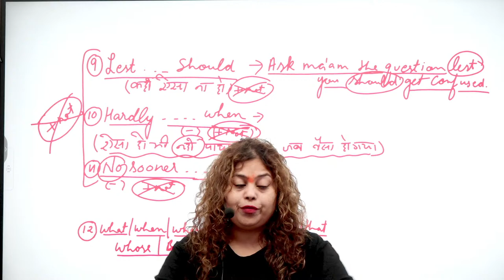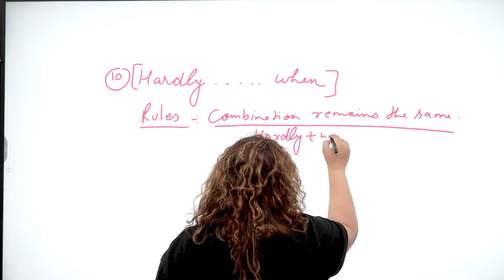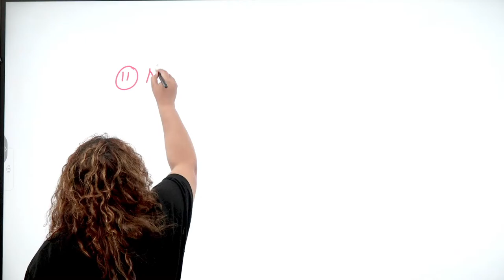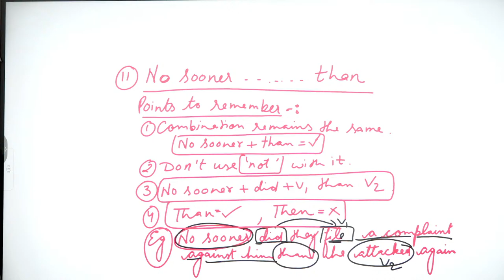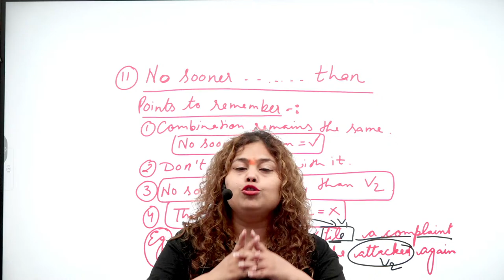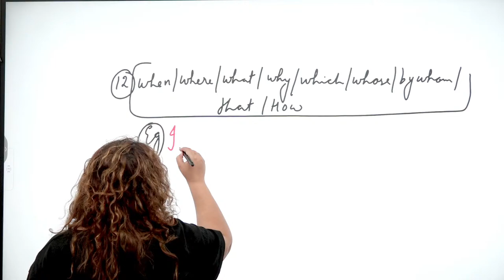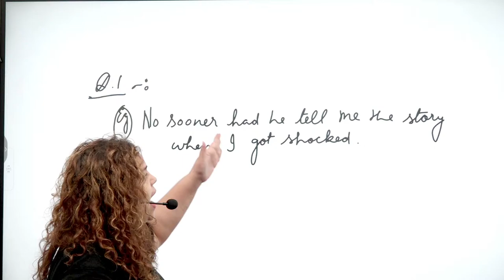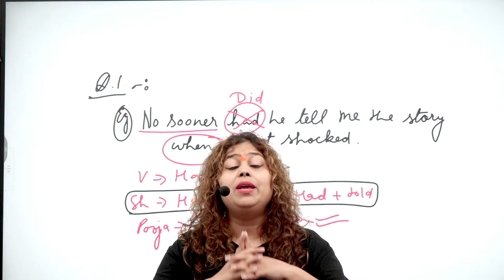🔴 Spoken English and Personality Improvement || Conjunction Introduction in English Grammar Part-11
Conjunctions are words that link other words, phrases, or clauses together.

Conjunctions allow you to form complex, elegant sentences and avoid the choppiness of multiple short sentences.

A person who is well groomed and follows the etiquette or the standard behavior, stands out in a crowd. Etiquette is about presenting yourself with the kind of polish that shows that you and your words can be taken seriously. It is about feeling comfortable around people. Grooming is about “what we do, how we do, what we say and how we say”.

New Time Table of Classes:

English (Monday to Saturday) :
11:30 AM: English, 01:00 PM: English, 2:30 PM: English

😀English Book for Banking Exams 2021/2022 - SBI/IBPS/IDBI Bank/Nabard/Clerk/PO:

1. English Grammar Series Used To Part-1 Best Tips & Tricks | SSC CGL, CHSL, Bank PO 2022

2. English Grammar Series Used To Part-2 Best Tips & Tricks | SSC CGL, CHSL, Bank PO 2022

3. English Grammar Series Used To Part-3 Best Tips & Tricks | SSC CGL, CHSL, Bank PO 2022

4. English Grammar Series Used To Part-4 Best Tips & Tricks | SSC CGL, CHSL, Bank PO 2022

5. English Grammar Series Used To Part-5 Best Tips & Tricks | SSC CGL, CHSL, Bank PO 2022

36. English Grammar Series Used To Part-6 Best Tips & Tricks | SSC CGL, CHSL, Bank PO 2022